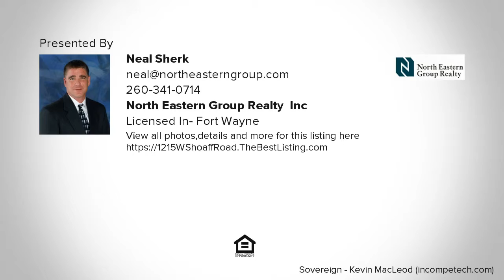1215 W Shoaff Road, Huntertown, IN REAL ESTATE VIDEO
Very nice and well kept home in Huntertown.  4 Bedrooms/2 Full baths with the master on the main level.  Lot of updates: New Roof, some new windows, tile shower, fixtures, paint, and much more.  All of the kitchen appliances stay. The home has plenty of living space and a 4 seasons room that opens up to a huge deck and nice back yard. Hot tub stays. This home sits on .6 acres.  Very nicely landscaped and ready to move into.  There is a small utility basement that could serve as a storm shelter.  USDA Eligible at 0% down.  This won't last long, set your appointment today.